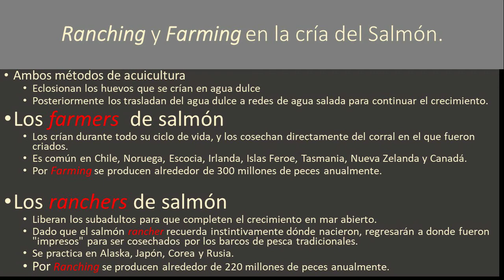32 Carla Riva Rosi Salmonidos introducidos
0:00 | Introducción de Salmónidos en la Patagonia (Salmón chinook y Trucha marrón)
1:20 | Salmónidos en la Patagonia ¿un problema o una ventaja?
2:13 | Importancia comercial
3:07 | Semelparidad
3:50 | Invasión natural del salmón Chinook
4:23 | “Farmers” y “ranchers” en la cría del salmón chinook